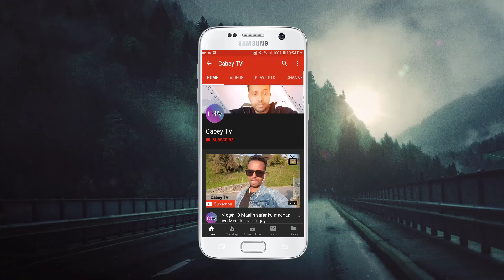WARBIXIN KOBAN | FACEBOOK | GMAIL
fikirkaaga inta ka dhiibo